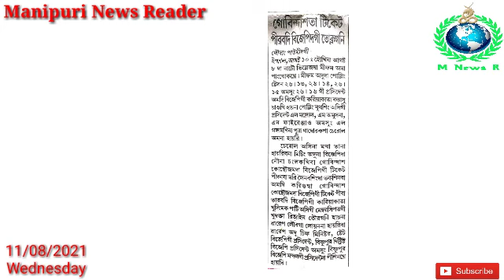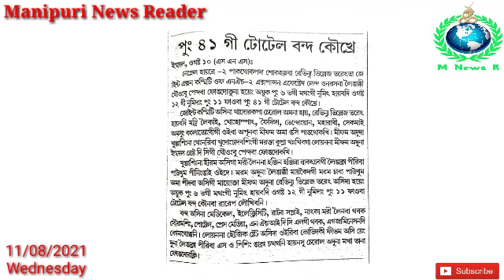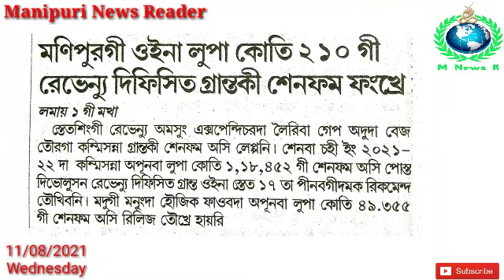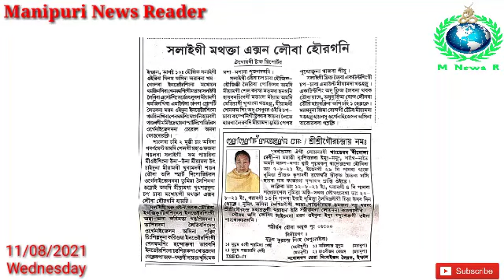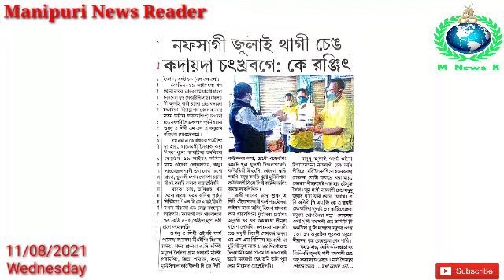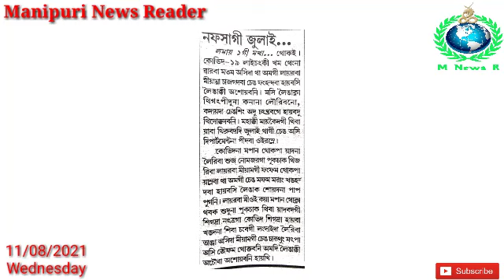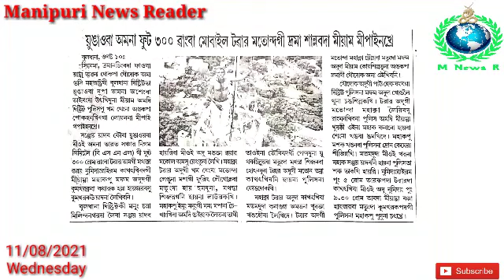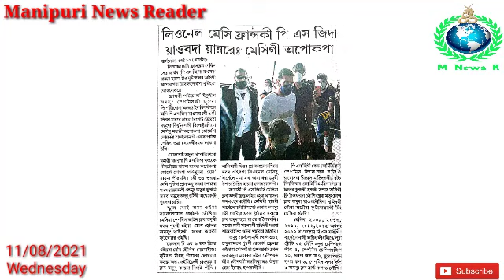Police na Michamgi Photo Loubagi Case Registered Toukhre